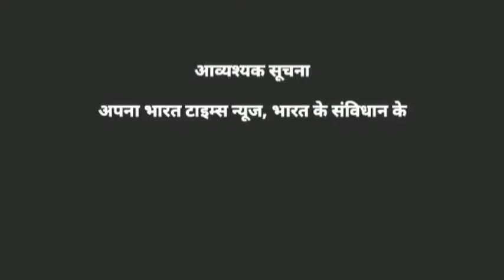Corona Virus पर ये अपील जरूर सुने।